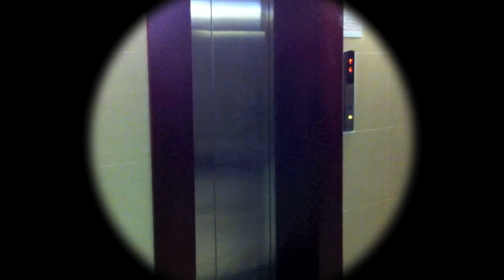Elevator Swag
muthafuckin G